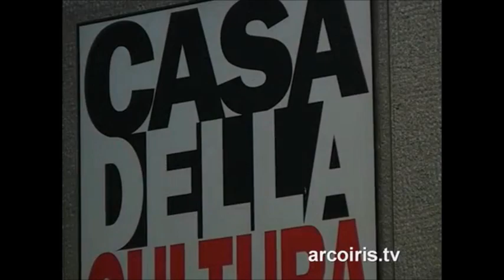Mario Vegetti: "L'invenzione della filosofia in Platone" 03 10 2007 - ARCHIVIO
Mario Vegetti: "L'invenzione della filosofia in Platone"
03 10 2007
ARCHIVIO Anno 2007
Tempo di classici
Nell'epoca della chiacchiera diffusa, della spazzatura televisiva, dell'indiscrezione come informazione, della curiosità come sapere, della riduzione del pensiero a messa in scena, dello specialismo chiuso in sé stesso, del discorso politico talora come recitazione mediatica, desideriamo interrogare i nostri classici per sapere che cosa ancora possono dire a noi